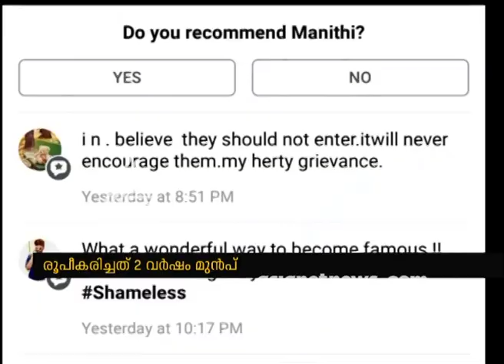The detailed story about Manithi Group